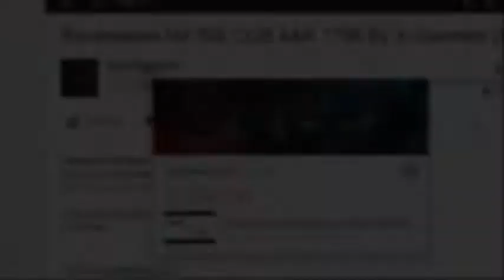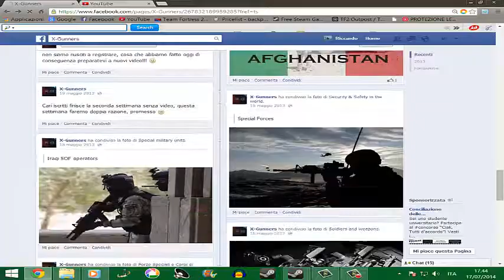Dove sono gli X-Gunners?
Che fine avete fatto? Tornate, avete le qualità per continuare a fare video, non smettete proprio ora!